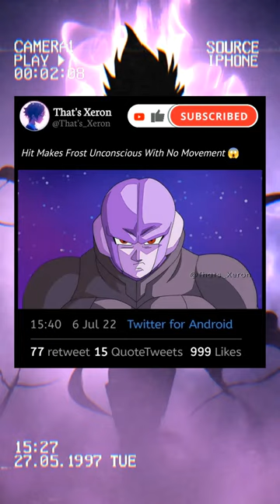Hit Makes Frost Unconscious With 😱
Clips used in my video aren't owned by me.